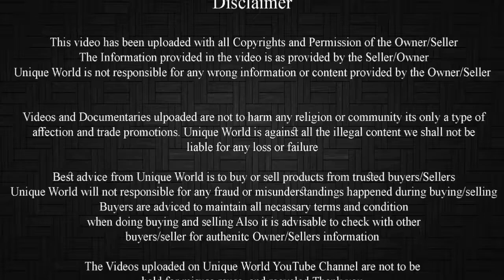Punjabi Beetal Male Jodi 2 Daat | Sobhan Mohammad